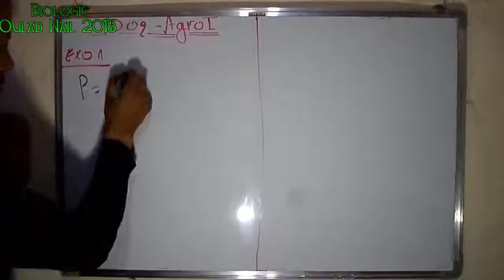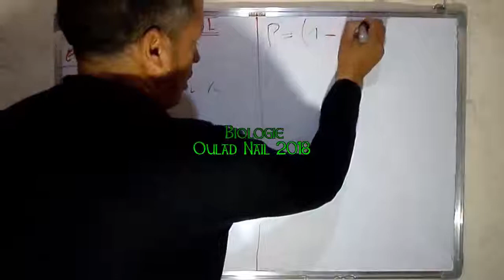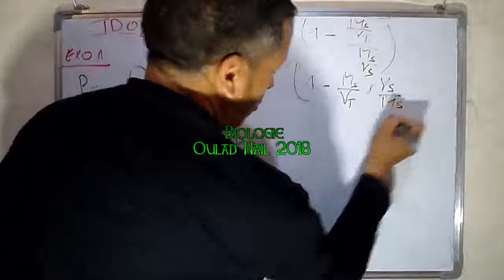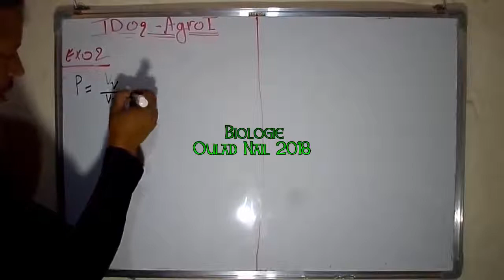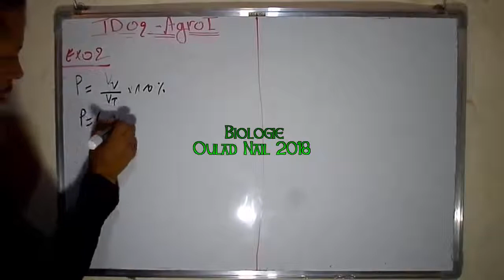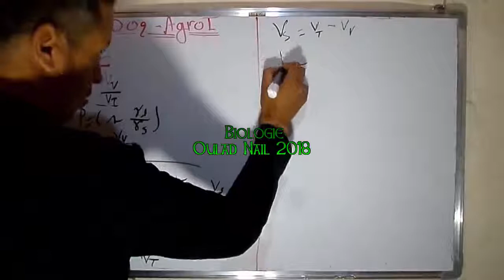TD03 Agronomie I (Sol et l’eau ) part 01 sol -2eme année agro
تجدون  في  هذا  الفيديو  حلول  تمارين
رابط المجموعة  على  الفيسبوك
هذا  أيضا  رابط  مجموعة  خاصة  بطلبة  السنة  الثانية  علوم  فلاحية  فيها  حلول  التمارين